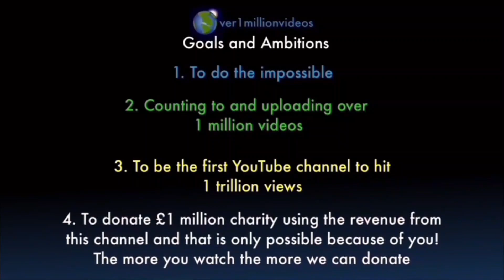Counting to ONE MILLION!!, This is Number 106,531